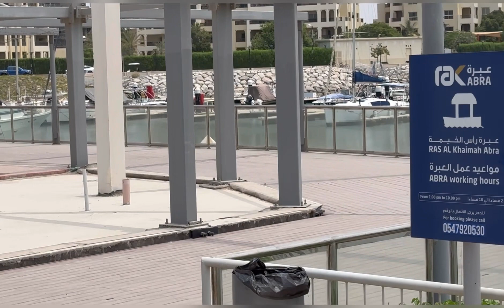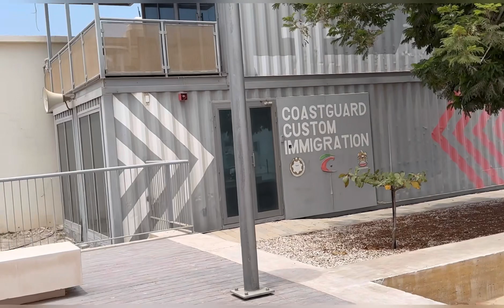Maiit na tanghali Middle East